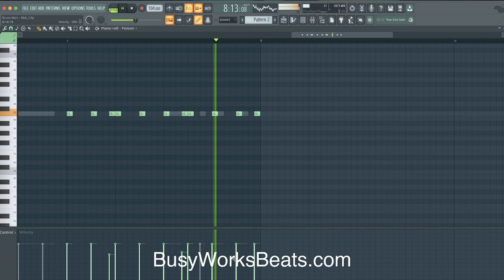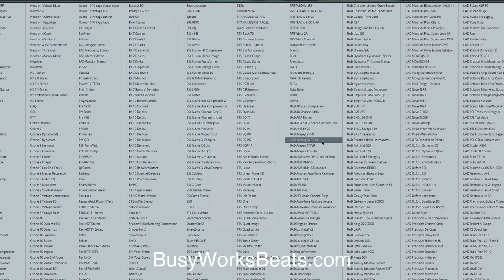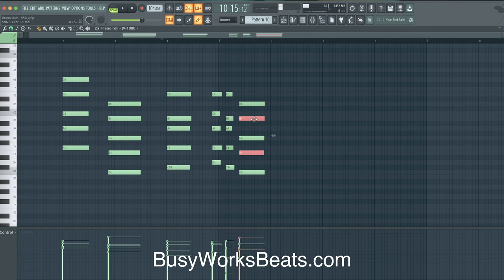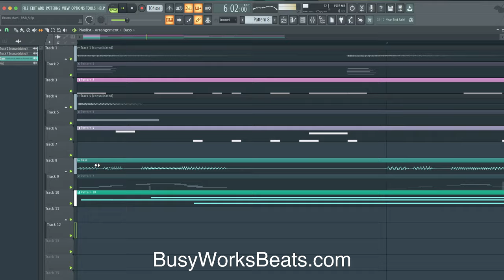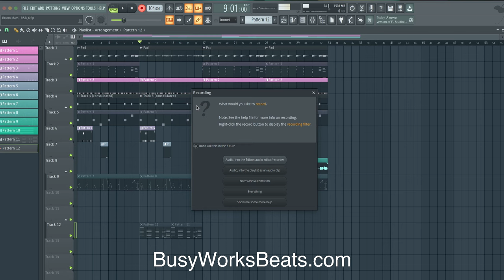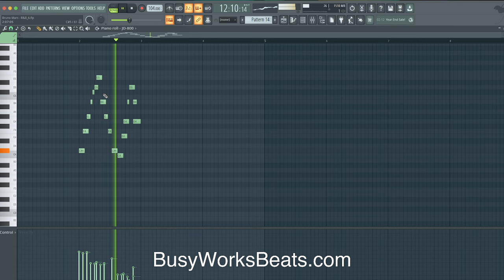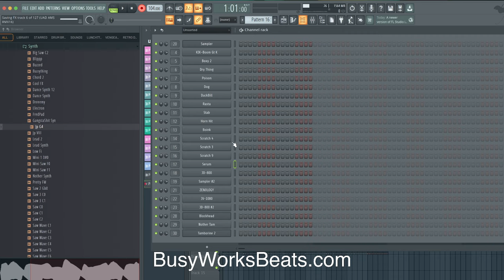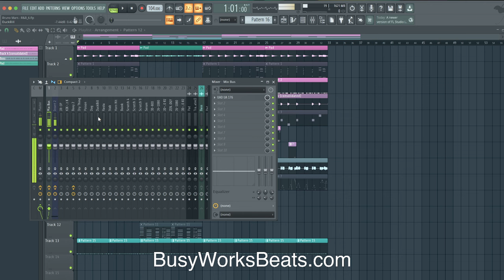New Jack Swing Beat Tutorial